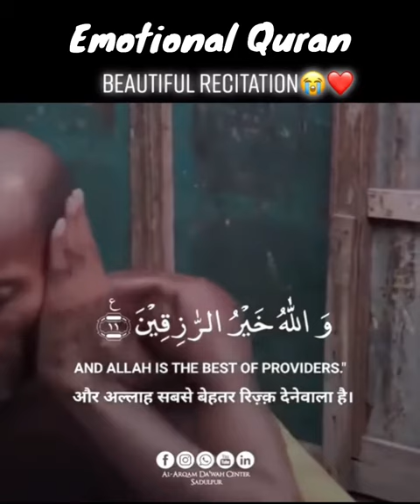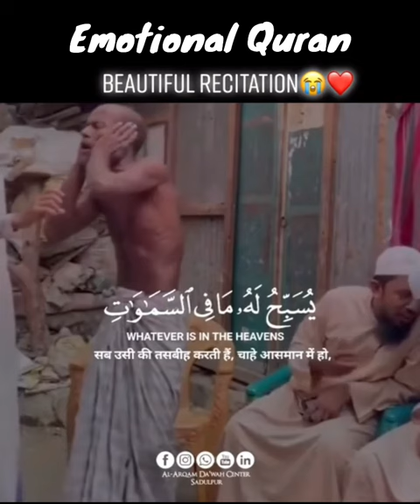quran islam muslim muslims quranrecitation fypシ fyp قران قرآن